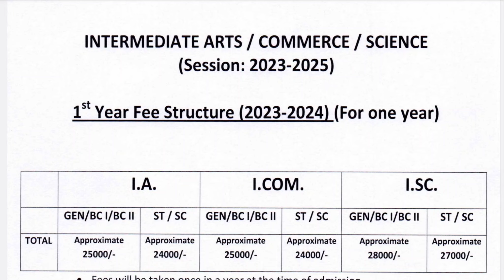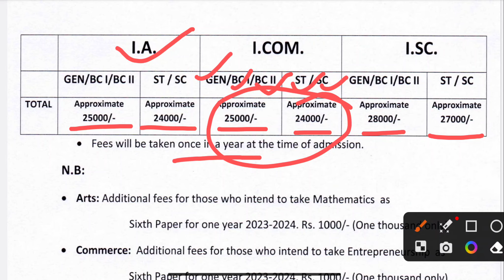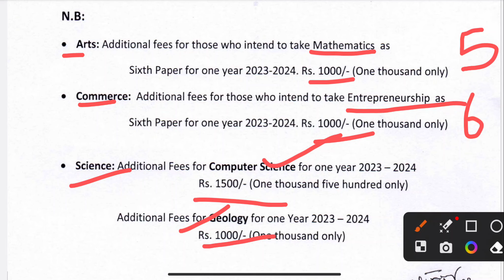St Xavier's College Intermediate Fee Structure Session 2023-25 | I.A | I.Sc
St Xavier's College Ranchi Intermediate Fee Structure 2023

St Xavier's College Ranchi Intermediate Entrance Exam 2023

St Xavier's College Ranchi 11th Fee Structure 2023